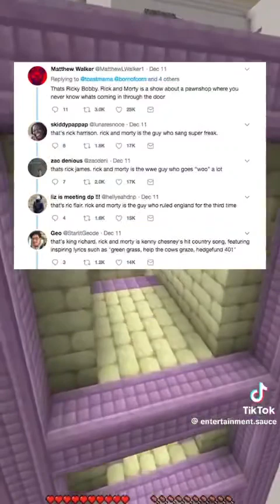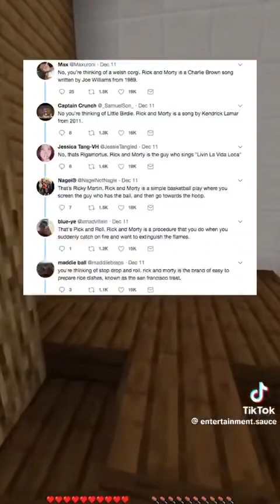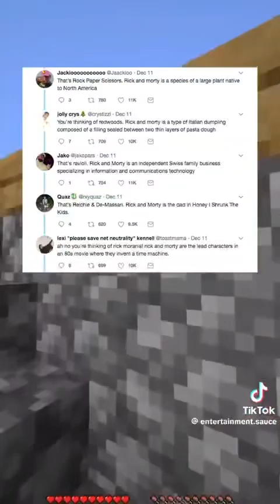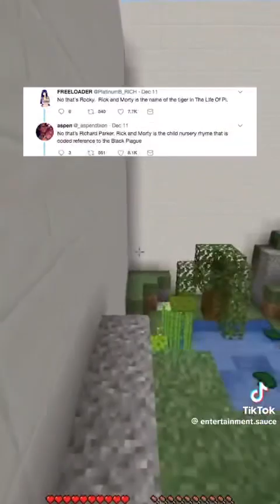Rick and morty what now?